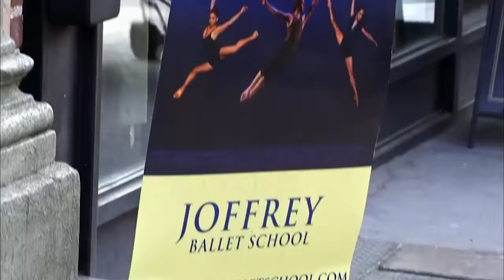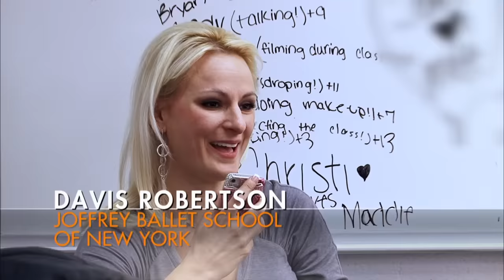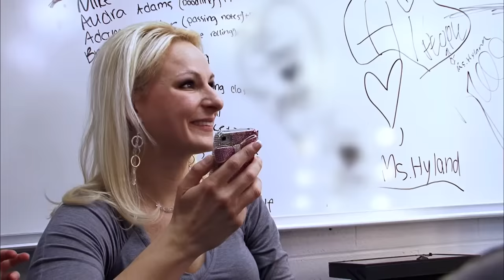“Maddie Is REALLY Stressed” Cathy Makes a SCENE at the Joffrey Audition (S2 Flashback) | Dance Moms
The girls audition for the Joffrey Ballet School. But when Cathy shows up, she brings drama with her in this clip from Season 2, Episode 13, "Abbygeddon."